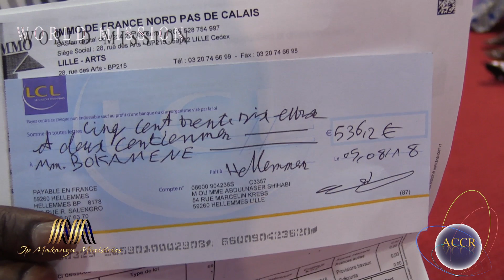ACCR W.M | 4O JOURS | MIRACLE MONEY - MIRACLE FINANCIER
Siège: ACCR LILLE FRANCE
188 RUE DU FAUBOURG DE ROUBAIX 59800 LILLE FRANCE
Tél. 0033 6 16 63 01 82 / 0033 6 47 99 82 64 / 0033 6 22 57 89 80
Makedonski, srpski, romane:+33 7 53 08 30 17